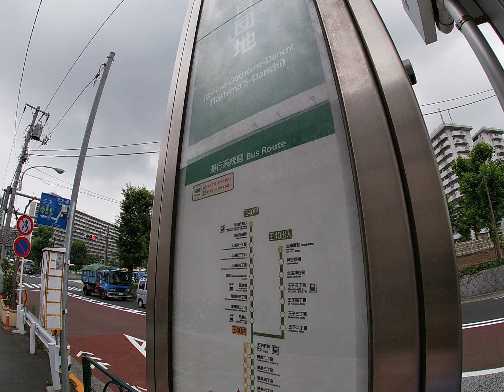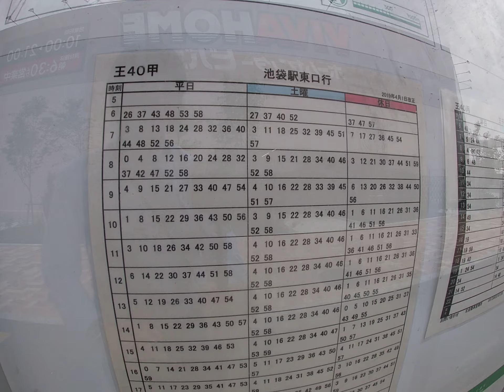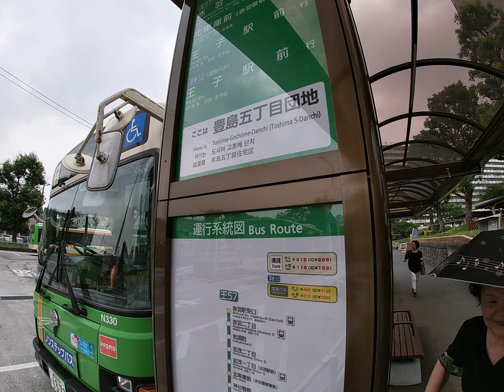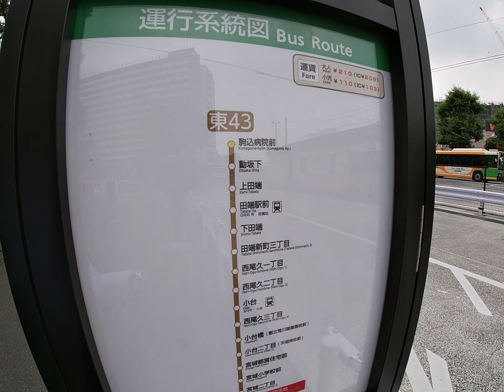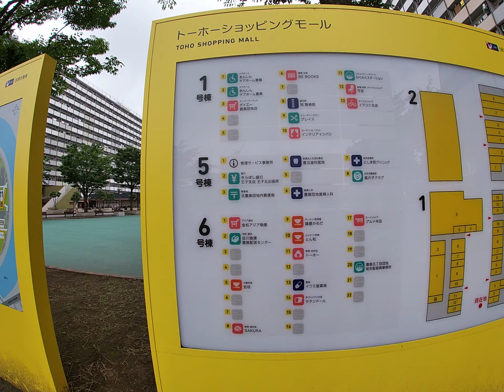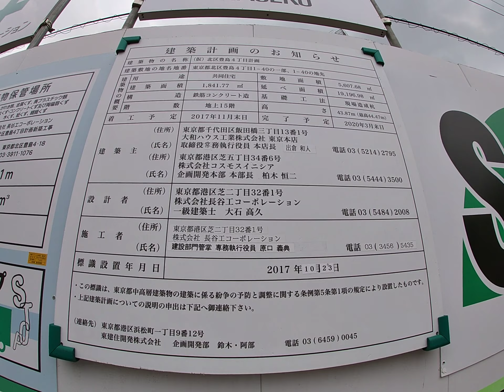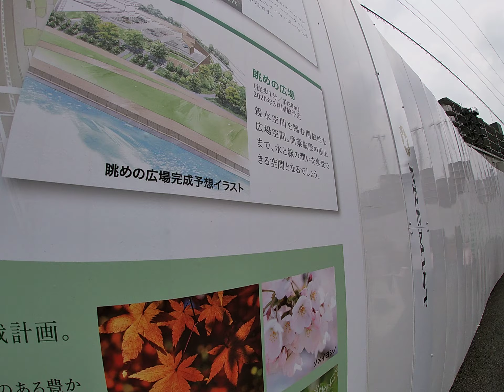プレミスト東京王子 建設地周辺①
2019年6月21日撮影

［物件概要］2019年6月下旬時点の先着順販売概要

売主：大和ハウス工業　コスモスイニシア
施工：長谷工コーポレーション
価格：3620万円～5190万円
専有面積：68.58㎡～88.42㎡
総戸数：222戸
規模：15階建て

交通：
JR京浜東北線「王子」・東京メトロ南北線「王子」駅バス約8分「豊島5丁目団地」バス停徒歩3分
JR京浜東北線・東京メトロ南北線「王子」駅徒歩22分

所在地：東京都北区豊島4丁目
竣工予定：2020年2月中旬

駐車場：97台　16000円～25000円（機械式：96台、身障者用平置：1台）
駐輪場：465台　100円～1500円(2段ラック式450台、ロッカー式15台、サイクルポート38区画76台)
バイク置き場：12台　1500円～2000円（バイク置場5台、ミニバイク置場7台）

管理費：月額12600円～16300円
修繕積立金：月額8200円～10500円